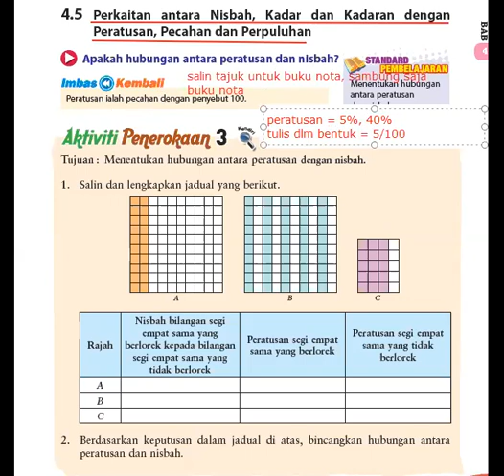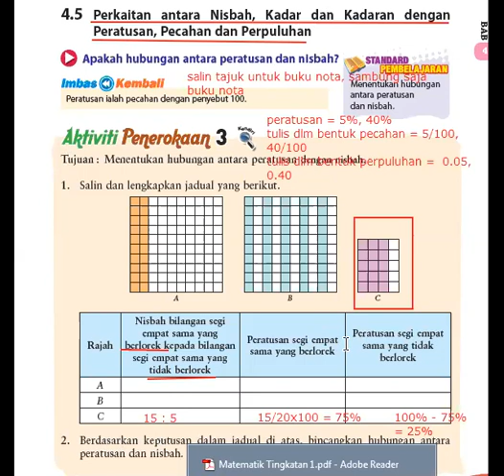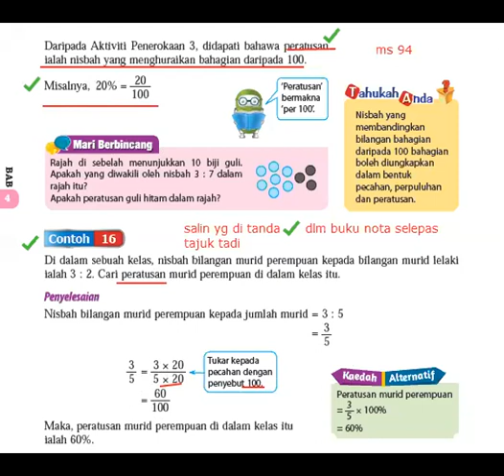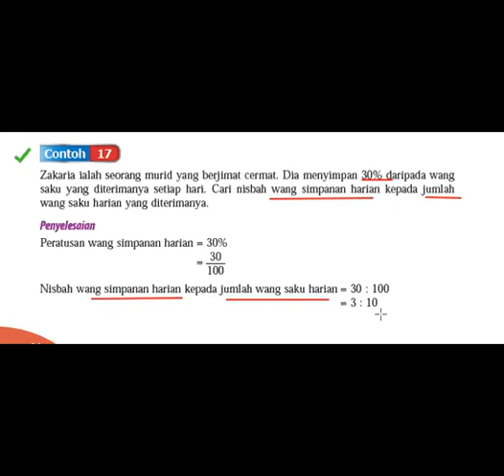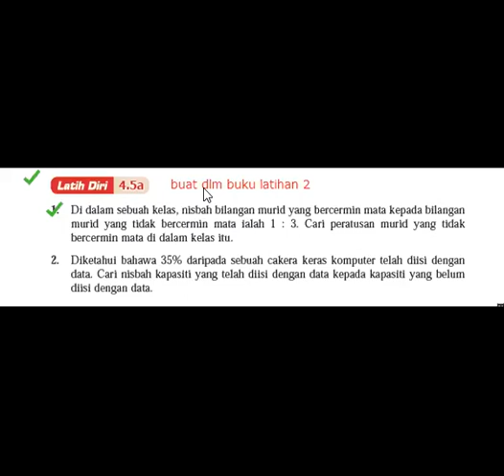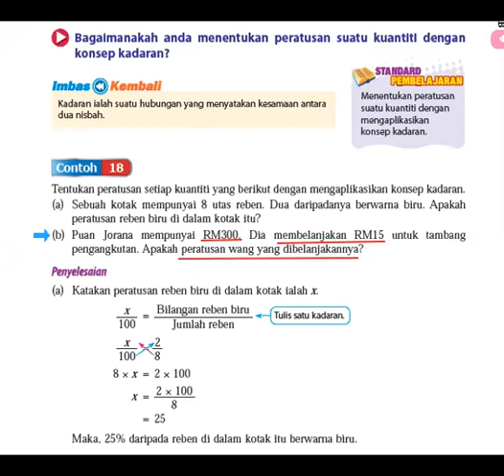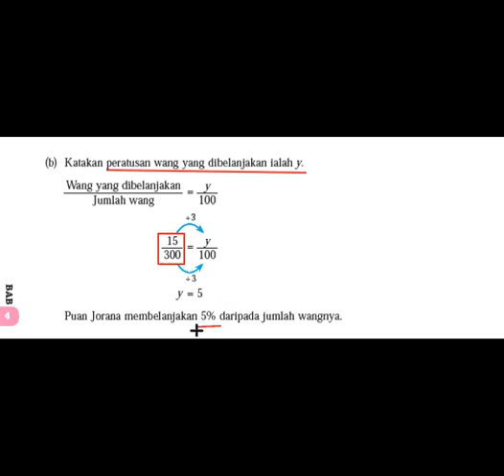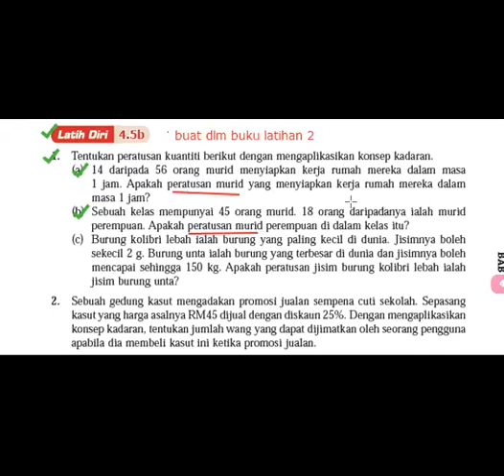Bab 4 Nisbah, kadar, kadaran dan peratusan 2/2 Tingkatan 1